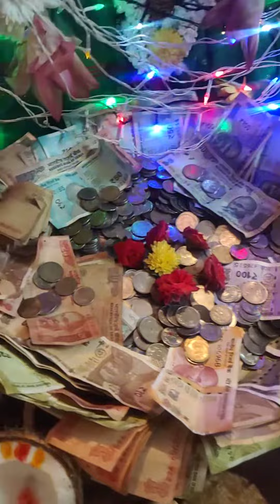PRAKASH JAYANAGARA TUMKUR